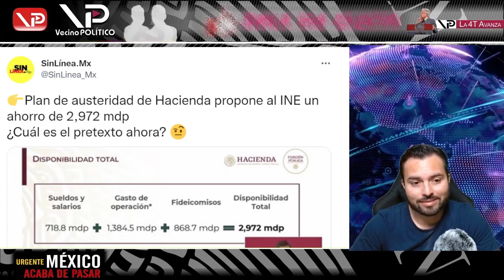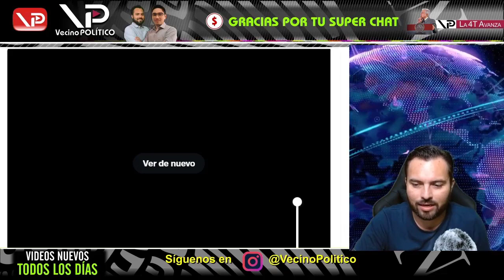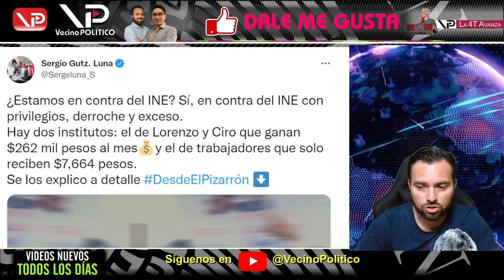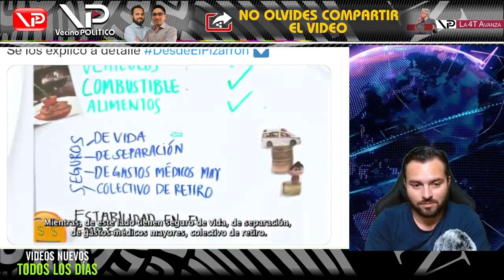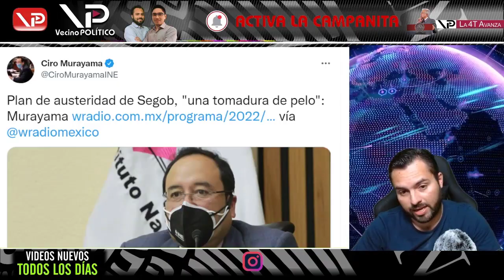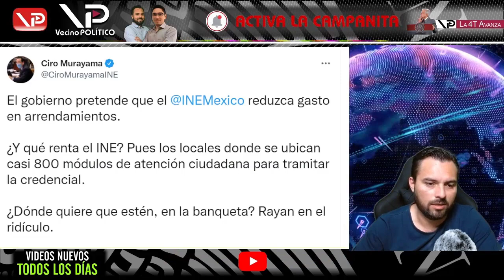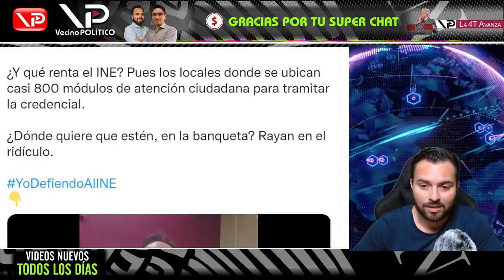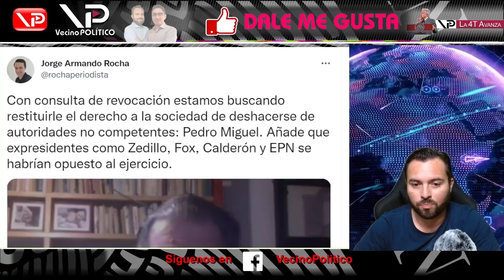¡TREMENDA PARTIDA DE M4DR3! INE YA NO VE POR DONDE LE LLUEVEN LOS PUT4Z0S DE LA 4T - VECINO POLITICO